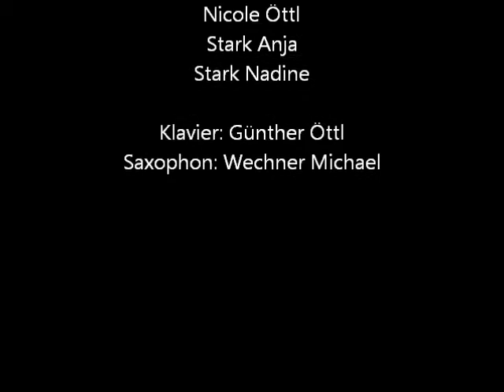From a distance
echt STARK
Live-Mitschnitt vom Kirchenkonzert 2011 in Ischgl
arr.: Mac Huff